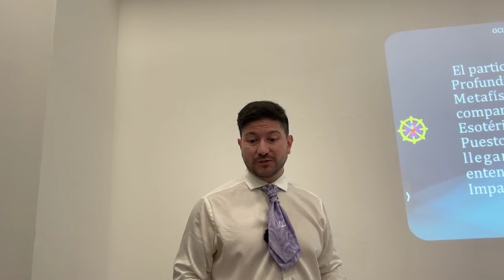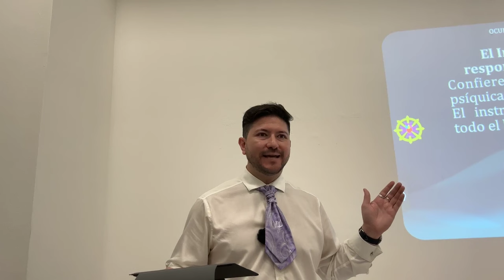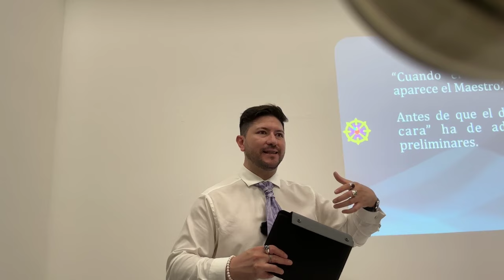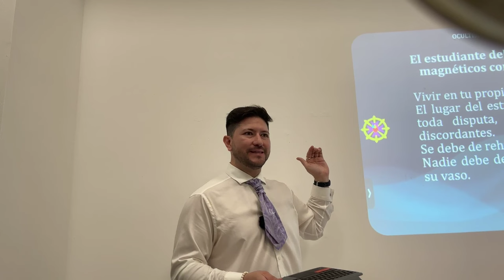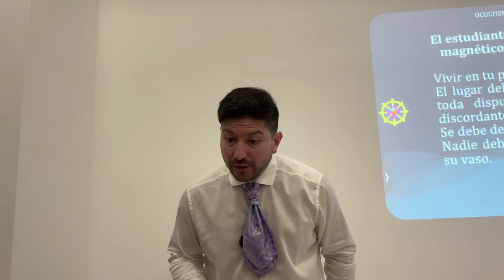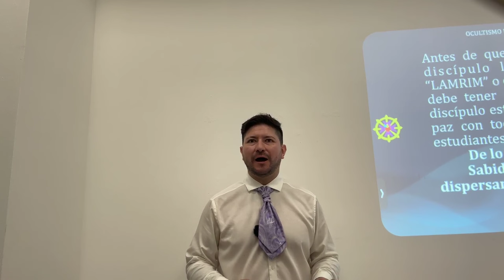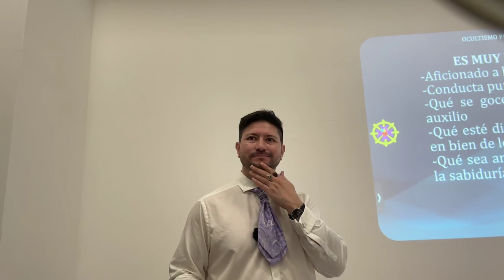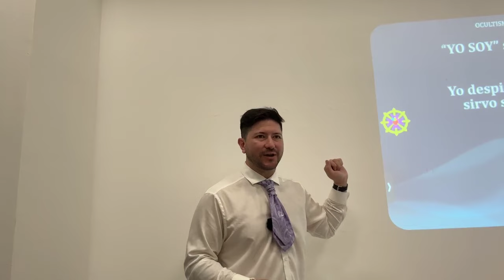OCULTISMO PRÁCTICO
🔴🎙TRANSMISIONES DIARIAS  en:
ht.ly/fuTt30rvfRL